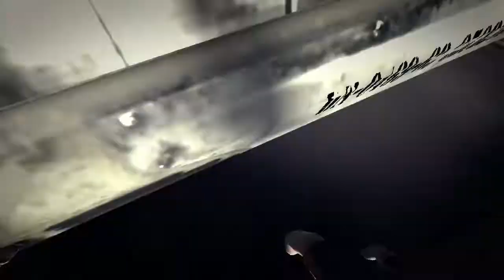Lets Play Duke Nukem Forever! Part 5!